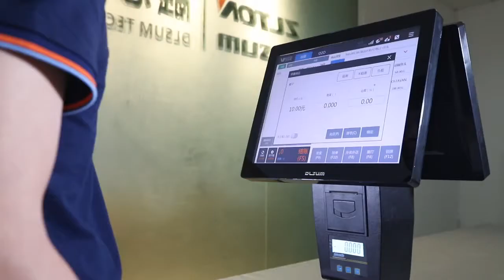What is the newest Scale in the retail industry?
Touch Screen POS scale has the function of weighing, printing, Cashiering. It combined weighing and POS in one machine, so it can save the space and operate easily. It is a very popular POS in the market.